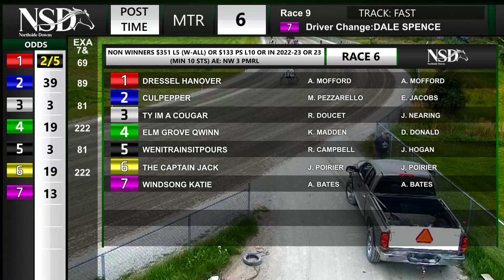NSD August 26, 2023 R06